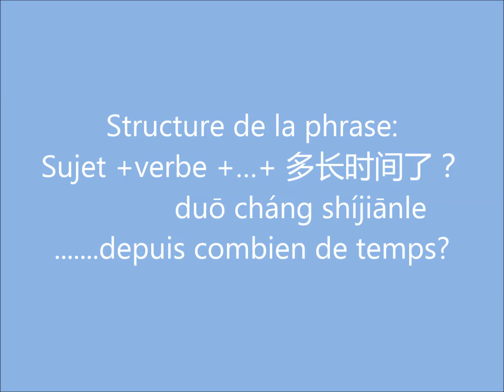Comment demander la durée en chinois ? Les bases du chinois, cours de chinois, chinois débutant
Dans cette vidéo, je vous apprends comment demander la durée en chinois.